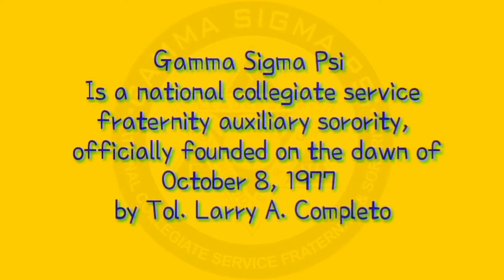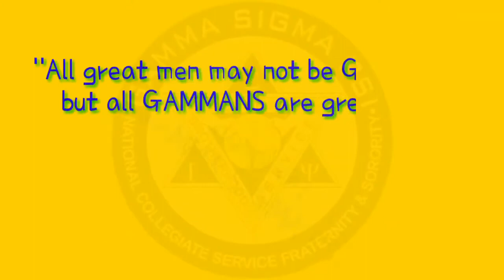HISTORY OF GAMMA SIGMA PSI 1977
**MAKE SURE TO WATCH THIS VIDEO IN HD FOR BETTER QUALITY VIEWING.

Spread Kindness and Positivity ♥️
GOD will provide! 🙏

📌I'm on Instagram as @i.mazikeen

— Xoxo
    𝐿A E𝐿 ♡